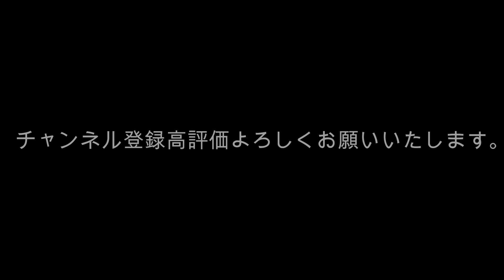ぷにぷに 復刻ガチャの沼にハマった男ｗｗｗｗ【妖怪ウォッチぷにぷに】